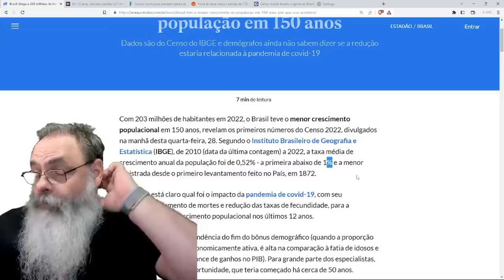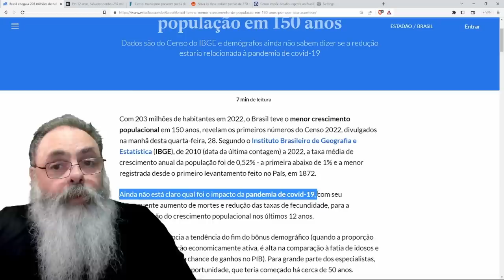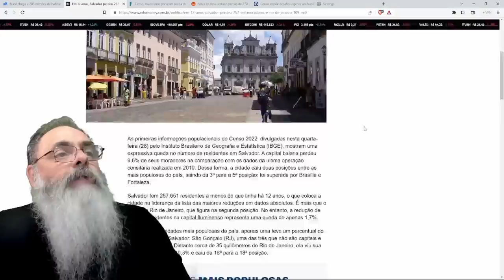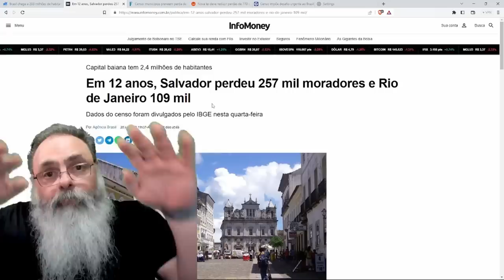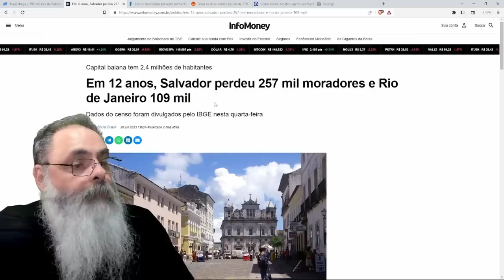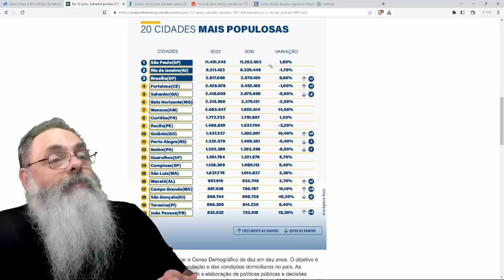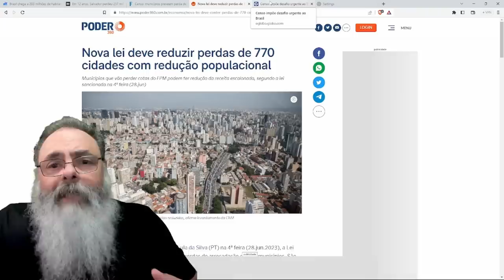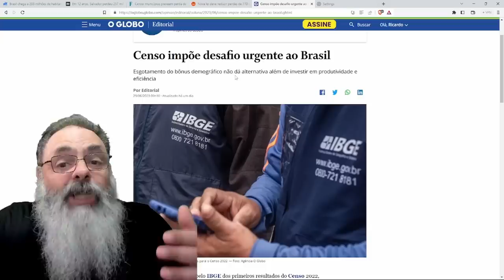CENSO mostra que BRASIL CRESCEU POUCO e CIDADES diminuiram de TAMANHO mas QUEREM MANTER a GRANA